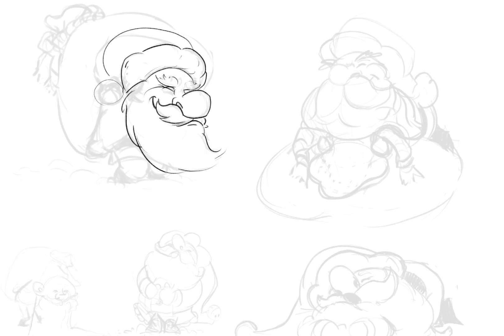Santa painting Timelapse